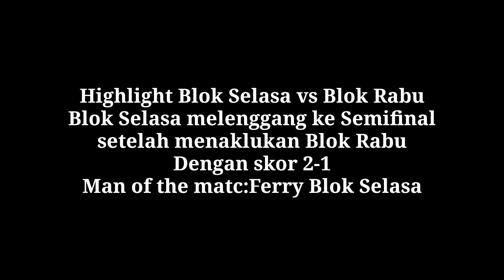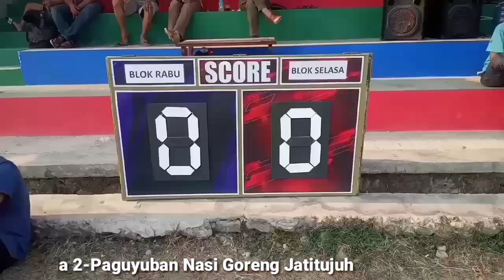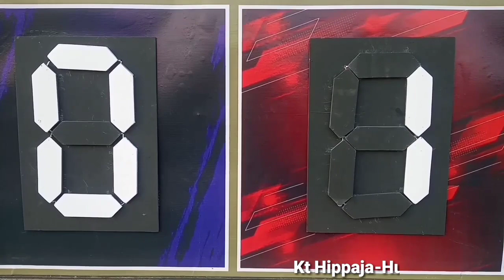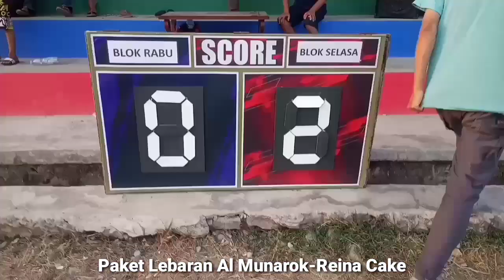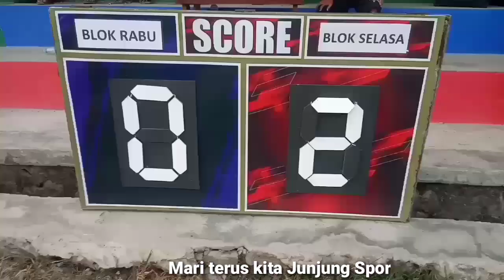Taklukan Blok Rabu 2-1 Blok Selasa melenggang ke Semifinal di tantang Blok Jum at